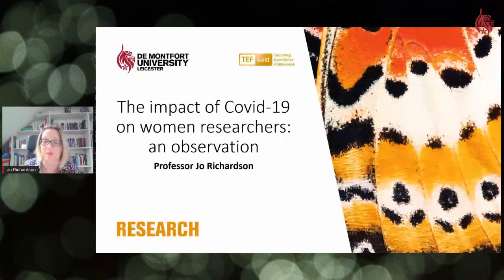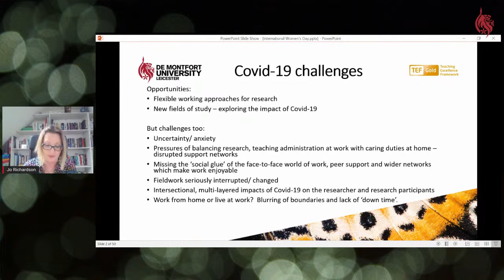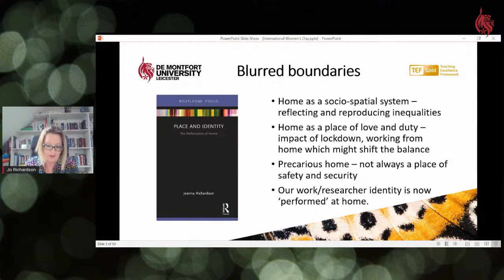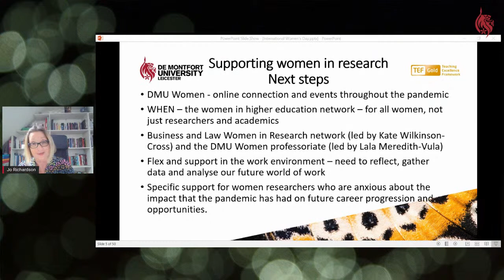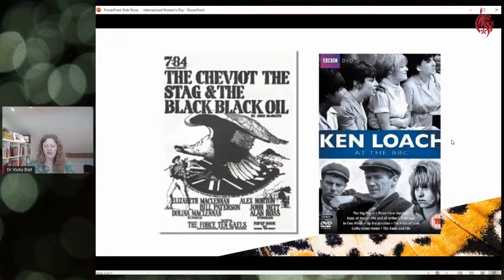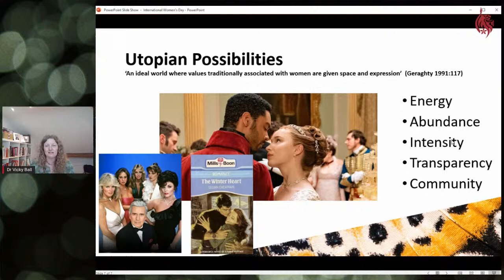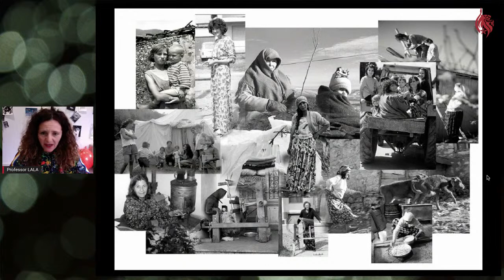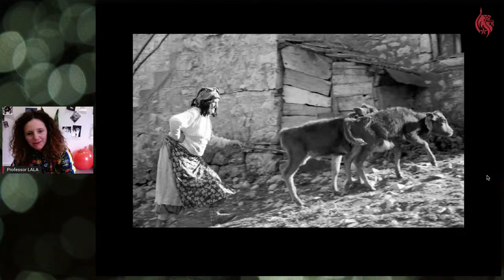Research and the COVID-19: International Women's Day 2021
This event, chaired by Professor Shushma Patel, Pro Vice-Chancellor/Dean for the Faculty of Computing, Engineering and Media hears from three academics;

Professor Jo Richardson, on the impact of COVID-19 on women researchers. Reflecting on some of the challenges that women researchers have faced during the pandemic it will reflect on the gendered dimension of the impact of blurred boundaries and inequalities of working from home during lockdown.

Dr Vicky Ball, discusses television's critical public service role during the pandemic, informing, educating and, crucially, entertaining us during these unprecedented times. Interestingly it is period dramas, from The Queen’s Gambit to Bridgerton, which have proved particularly popular during periods of lockdown. This short presentation unpacks the popularity of the ‘feminine’ historical drama and examines the form’s cultural significance as mediator of women’s history.

Professor Lala Meredith-Vula, explores how many women have remained hidden in history and, especially in times of conflict, their struggles have been uncelebrated and unseen. Archives contain countless images of women fulfilling their roles at the very edge of history.  Looking at them afresh from today’s perspective Meredith-Vula discusses womens suffering as they strive to hold their families together; and her work which shows how their struggle and their achievements reflect society’s own efforts to stay in the frame.

This event was part of a series of lectures to mark National Awareness Days.